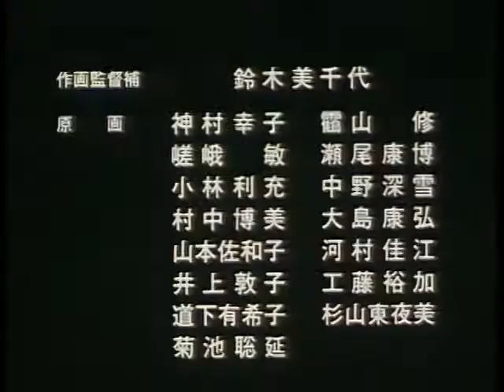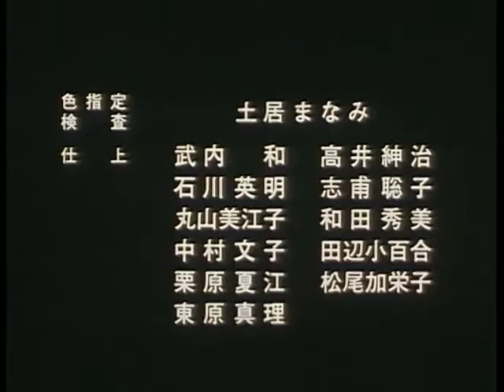Yajikita Gakuen Douchuuki - Ending 1 - Yoshiko Yamagiwa - OVA 1991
First ending for the 1991 OVA "Yajikita Gakuen Douchuuki" also known as "Tales of Yajikita College" based on the manga "Yajikita Gakuen Dochuki" by Ryoko Shito and produced by Youmex ,animated by J.C.Staff and T-UP studio.Directed by Osamu Yamasaki.

Performed by :  Yoshiko Yamagiwa
Lyrics by :  メアリィ中村
Composed by : Nobuhiko Kashiwara
Arrangement by : Nobuhiko Kashiwara